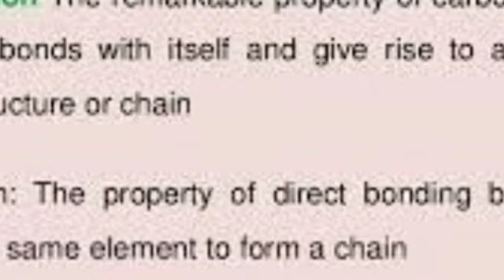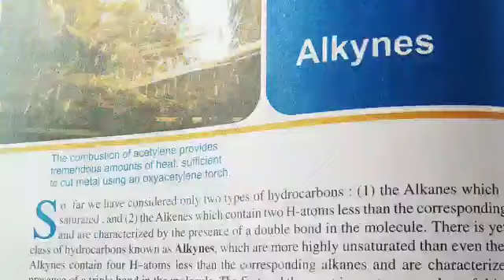11th Organic chemistry Unit 10 - Hydrocarbon Classification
Chemistry

Class -10th 11th and all
Topic - Hydrocarbon classification

👉Complete classification
👉series formation
👉formula
👉examples